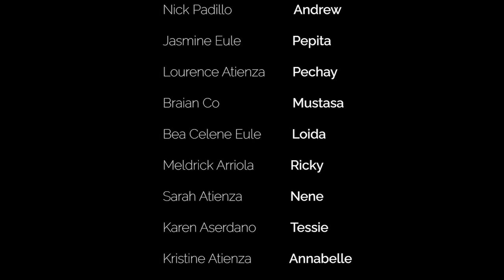KUNG MAGIGING TAYO - SHORT FILM (PART3)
BIBLE VERSE
"Ang malumanay na sagot, nakapapawi ng galit, ngunit sa tugong marahas, poot ay hindi mawawaglit."

Join our VIRTUAL BIBLE STUDY every SATURDAY with TEAM GV at 8:00 PM via Google Meet

MUSIC CODES:
VYBNT7QWLJCMUWOV
U6YL4294OUWDREFS
YT9SKF1PP3Y5AT8B
NQSVF9XIJRSOWSEP
H5JXHAJA5EO8CKAL
2Q3VMZLA0KOUNEXQ
2DCZMLNN86G3HPI9